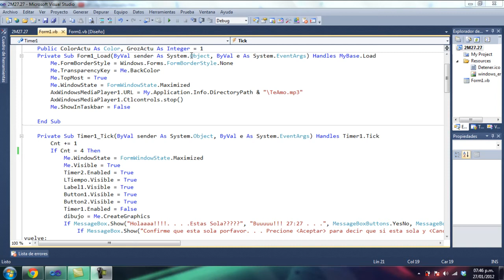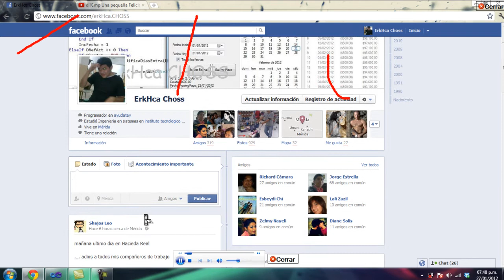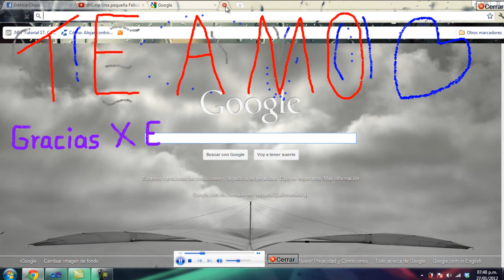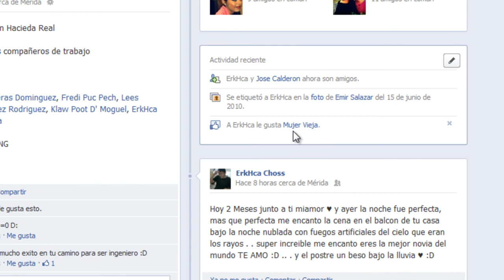2 Meses 27:27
aqui un video de una sorpresa que le prepare a mi novia un pequeño programa que aparecio de repente en su computadora y el resultado fue este :)

te amo miamor gracias por los 2 meses ♥